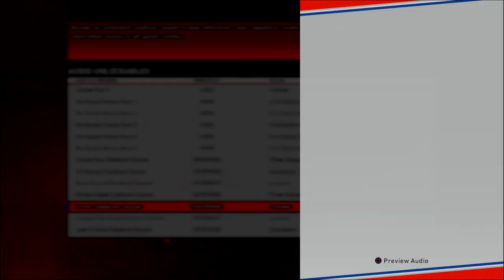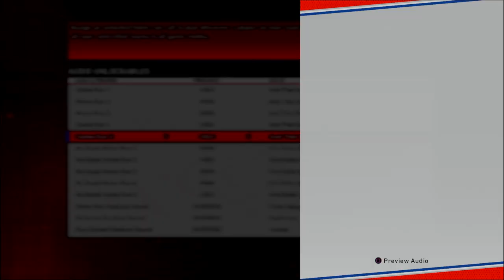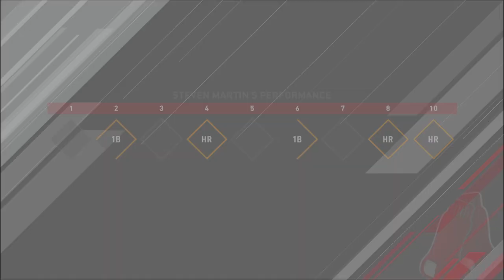MLB® The Show™ 20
GW HR